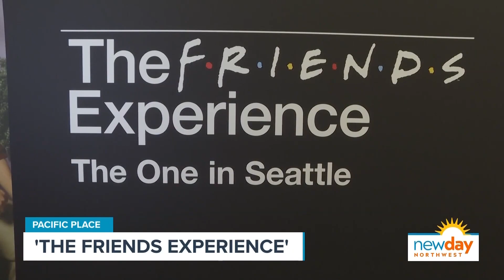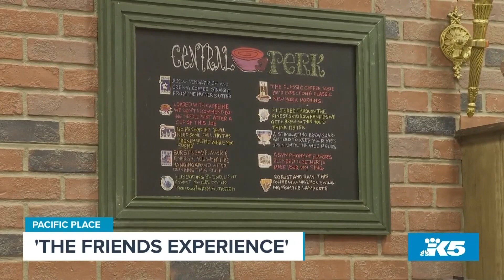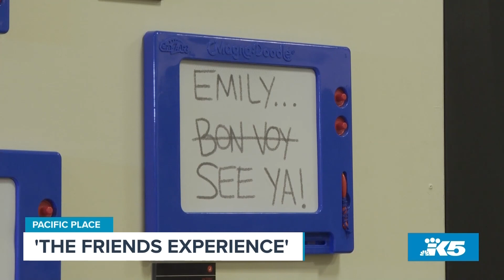'The FRIENDS Experience' comes to Seattle - New Day NW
Amity checks out the new “Friends” experience at Pacific Place and chats with Stacy Moscatelli from Original X productions about the hit show.